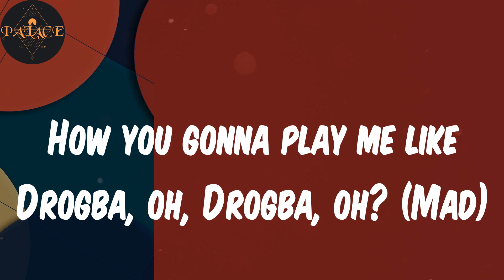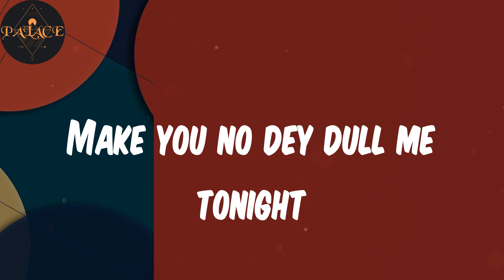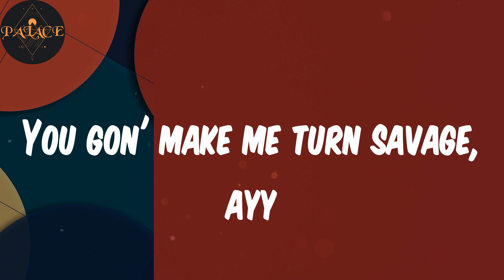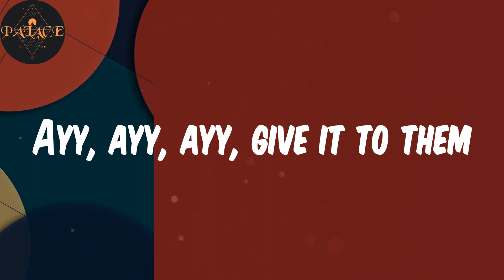Drogba (Lyrics) - Afro B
Lyrics:
Give it to them
Ayy, to them
Ayy, give it to them, c'mon
Ayy, give it to them, ah, ah, ah
Give it to them, ah, ah, ah
Joanna your busy body
Busy tonight (mad, mad, mad)
Joanna
Make you no dey dull me tonight
Joanna your busy body giving me life, oh
Hey life, ayy
(Why you do me like that?)
Joanna, Jo-jo-joanna
Ayy, Joanna, Jo-jo-joanna
(How you gonna do me like that?)
Joanna, Jo-jo-joanna
(Ayy, Joanna)
Ayy, Joanna, Jo-jo-joanna
Ayy
How you gonna play me like Drogba, oh, Drogba, oh? (Mad)
How you gonna do me like Drogba, oh, Drogba, oh?
Didier Drogba, oh, Drogba, oh
Ayy, ayy, ayy
Joanna
Hey life, ayy
Joanna, Jo-jo-joanna
Ayy, Joanna, Jo-jo-joanna
Joanna, Jo-jo-joanna
(Ayy, Joanna)
Ayy, Joanna, Jo-jo-joanna
Joa-joa-joanna
Why you do me just like that?
I go give you all my loving
Love me 'til I love you back
Joa-joa-joanna
You be the mandem sugar
Mandem sugar
Ayy
Give me your goody bag
I want your goody bag, baby (mad, mad, mad)
I want your goody bag, baby
Big package, ayy
How do I manage, ayy?
You gon' make me turn savage, ayy
Body cause damage
Ayy
Joanna, Jo-jo-joanna
Ayy, Joanna, Jo-jo-joanna
Joanna, Jo-jo-joanna
(Ayy, Joanna)
Ayy, Joanna, Jo-jo-joanna
Ayy